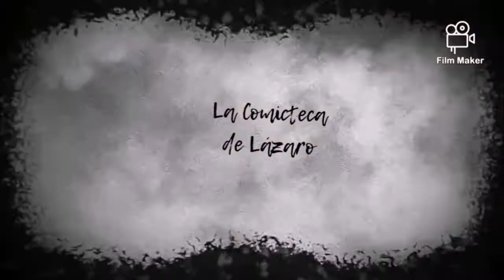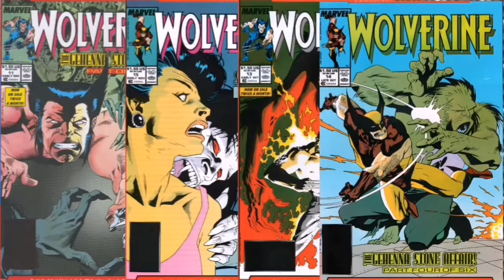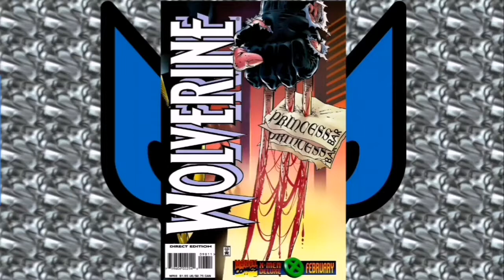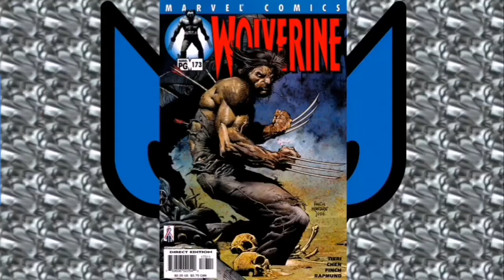Lobezno 1 Segunda parte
Seguimos el primer vídeo de la vida de Lobezno (Wolverine) que hemos cortado en dos mitades al ser demasiado largo. Abarca desde Marvel Comics Presents 1-10 en 1988, que sería la precuela de su colección regular (Wolverine volumen 2) hasta el último número de dicha colección en 2003.
También aparecerá en las colecciones de X-Men con relación importante en su vida.
Las series limitadas y números especiales los dejamos para Lobezno 2. Aquí sólo vamos a ver las 2 más importantes integradas en la continuidad del personaje.
Wolverine creado por Len Wein y Herb Trimpe.

Acordaos de comprar comics en vuestras tiendas comiqueras favoritas o páginas oficiales.

Weapon-X (Marvel Comics Presents 72-84 de Barry Windsor Smith. OBRA MAESTRA)

Wolverine v2 (Primera colección regular del mutante con peor genio del mundo).

Mención Especial para los números de Lobezno en la Guerra Civil Española (Wolverine v2 35-37)

X-Men v2 (Con Jim Lee como dibujante).

Excelsior.

Editado por Bárbara Campuzano Martínez.
Ayudantes:Lázaro y Eliseo M. Campuzano Martínez.